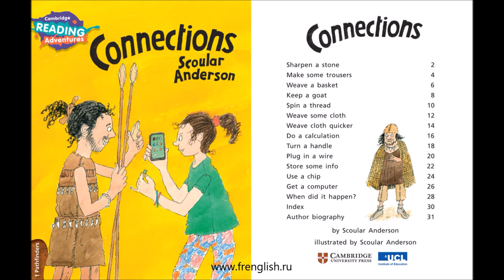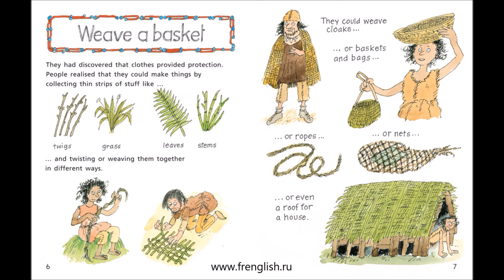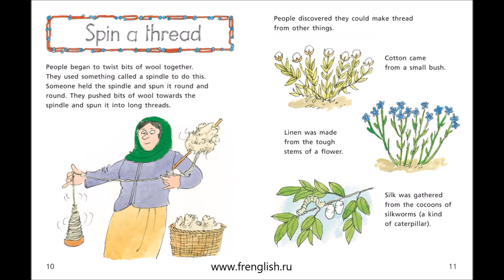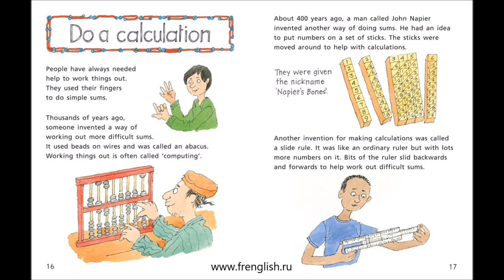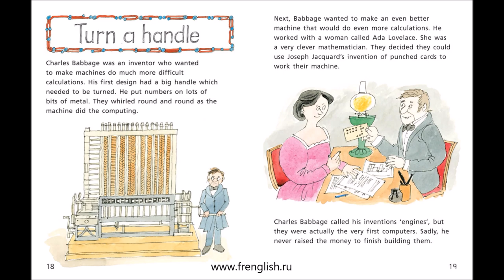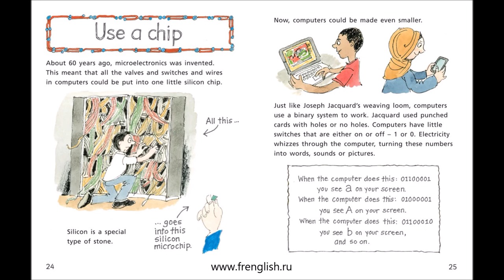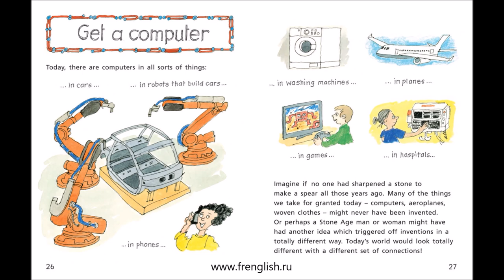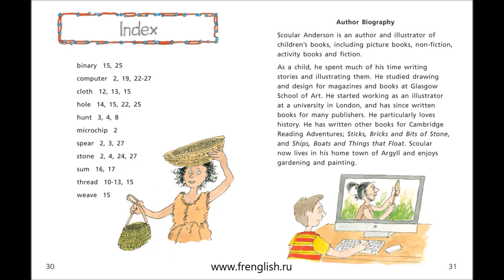Connections - American English - Cambridge Reading Adventures Pathfinders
Cambridge Reading Adventures Pathfinders
Connections - American English.
This non-fiction title traces the development of man – from the first, most simple tools, to modern day computers.